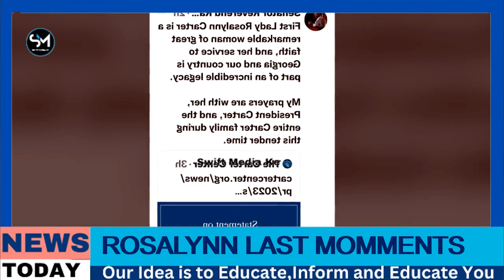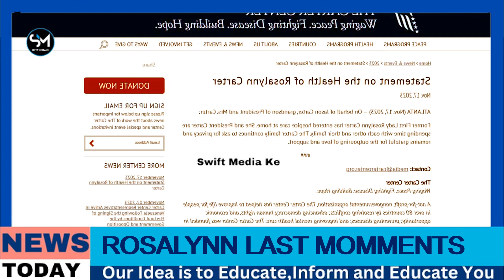SAD NEWS! FIRST LADY OF USA ROSALYNN CARTEL IS DEAD: LAST MOMENTS IN HOSPITAL AT THE HOSPITAL ICU